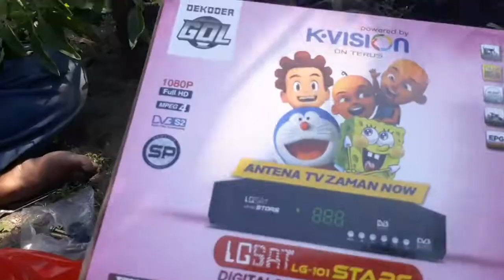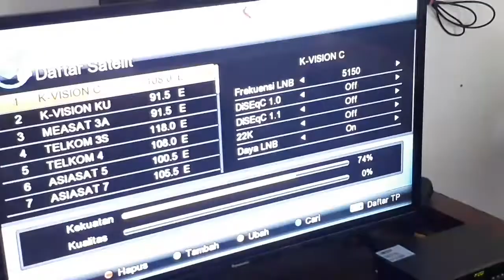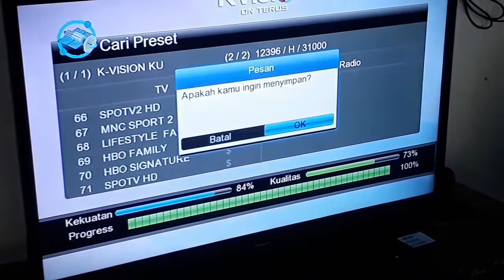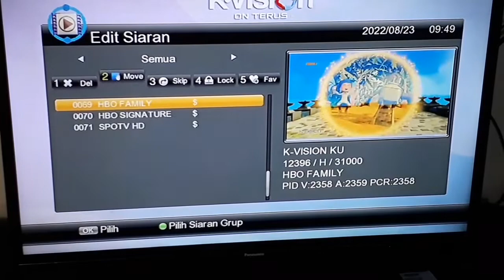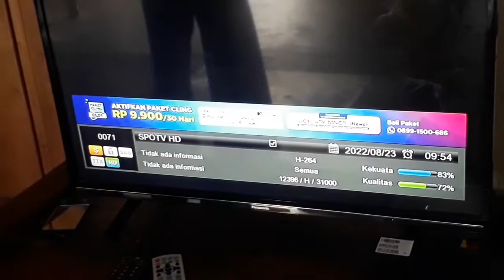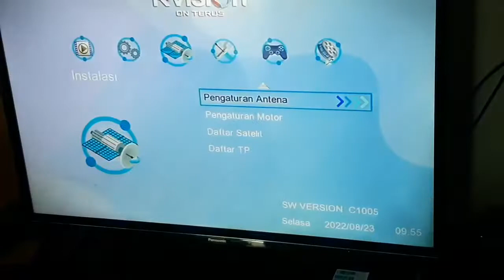Jasa Pasang Parabola Madiun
Melayani pemesanan parabola mini dan pemasangannya dengan harga terjangkau

Juga melayani pemasangan antena digital, cctv, juga water heater area Madiun